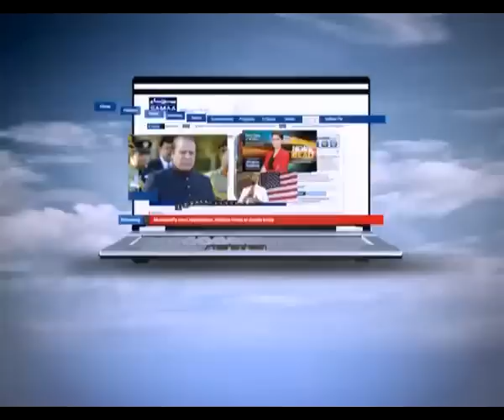Mission Melbourne, 14 Feb 2015 Samaa Tv